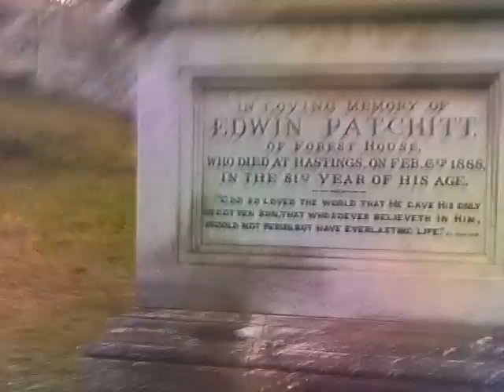Nottingham Famous Graves- Edwin Patchitt